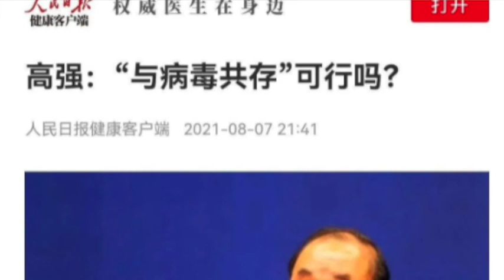联合国组织呼吁关注比疫情更严峻的气候问题；荷兰华商酒店疫情中开业；德国奥委会主席批用全红婵拿金牌；郑州泡水车之多令人震惊；中国前卫生部长和张文宏唱对台戏（晚间新闻|荷兰粤语频道）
联合国组织呼吁关注比疫情更严峻的气候问题；荷兰华商酒店疫情中开业；德国奥委会主席批用全红婵拿金牌；郑州泡水车之多令人震惊；中国前卫生部长和张文宏唱对台戏